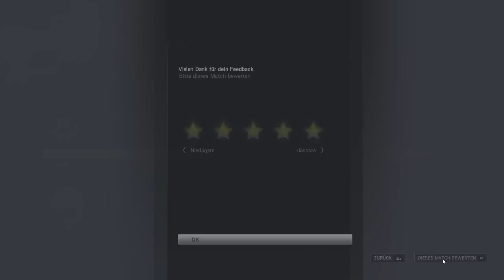MVP ?! :D | Rainbow Six Siege [#55]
[Let's Play Rainbow Six Siege]
Kommentiertes Gameplay von Vasko (das bin ich^^)

Unnütze Tags:
Rainbow Six Siege~Vasko~Gameplay~Deutsch~Let's Play